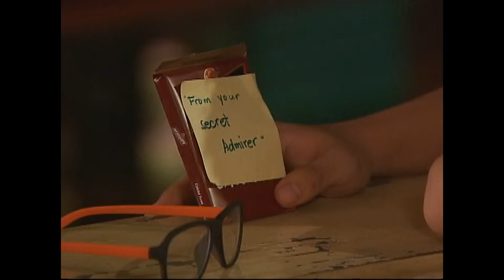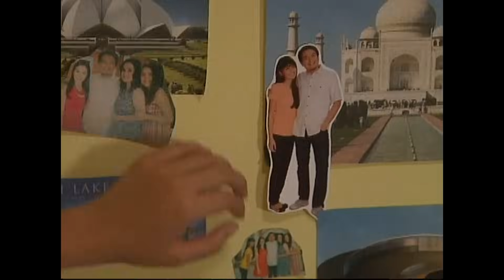[ENG SUBS] Full Episode 27 | Princess and I | Kathryn Bernardo, Daniel Padilla, Enrique Gil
While Gino's grandfather claims responsibility for revoking Mikay's scholarship, Stella decides to enter the beauty contest in hopes of using the prize money to pay for Mikay's tuition. Meanwhile, Dasho Jao's unwillingness to be treated like royalty prods him to use Han as a decoy.

Episode Cast:

Albert Martinez (King Anand) / Gretchen Barretto (Ashi Behati) / Kathryn Bernardo (Mikay, Princess Areeyah) / Dominic Ochoa (Dinoy) / Karen Timbol (Stella) / Enrique Gil (Dasho Jao) / Khalil Ramos (Kiko) / John Manalo (Trainee) / Sofia Andres (Dindi) / Ian Galliguez (Drukpah Minister Noime Capul) / Pierro Vergara (Rio) / Frances Ignacio (Tita Ellen) / Beverly Salviejo (Anna) / Phytos Kyriacou (Dasho Pelden)

ABS-CBNEntertainment